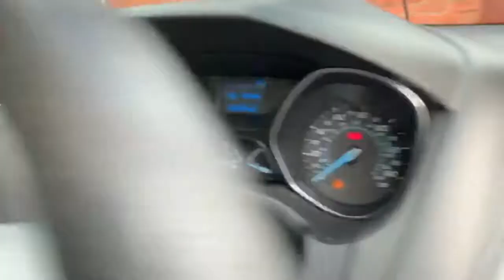ea11 foed focus